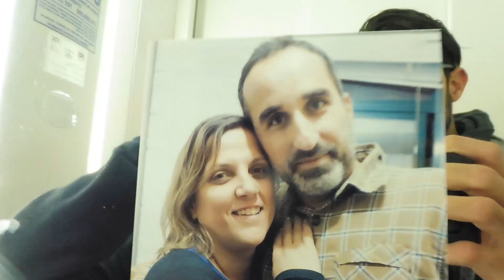e14 Vlog Diário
10/04/16

Episódio 14

Ajudem e dêem apoio :D agradeço